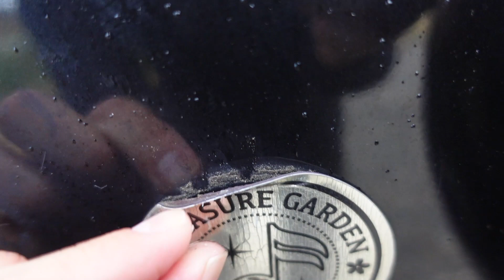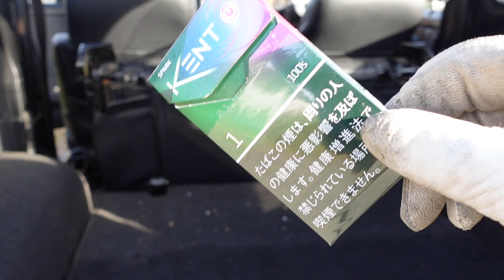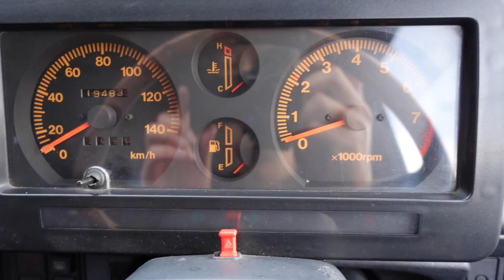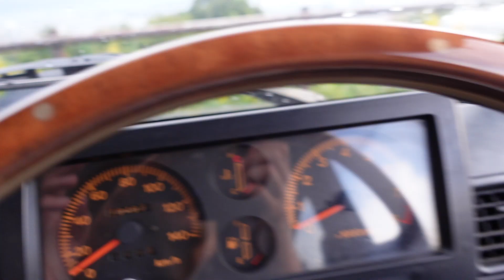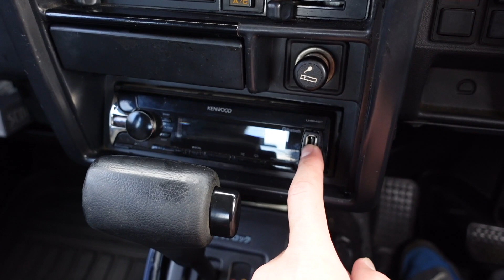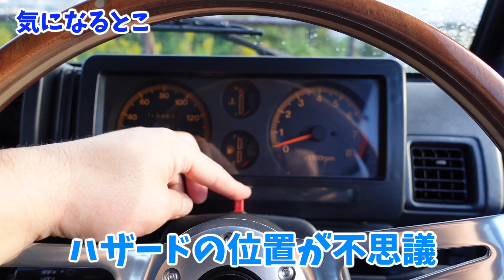【月刊オリイ篤2023年11月号】乗車歴10年！愛車ジムニーJA11の良いとこ・気になるとこ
ジムニー乗りさんと仲良くなりたいなぁ。

6th Single 「桜駅」好評配信中！

🔹SNS🔹

CDやグッズのご購入はこちら！

📻RADIO

オリイ篤 AtsushiOrii - Vocal, Guitar 長野県生まれ

中村友一 YuichiNakamura - Piano and More 岩手県生まれ 秋田県育ち